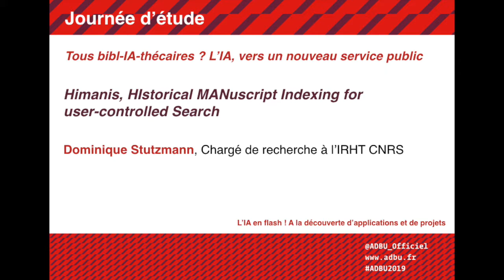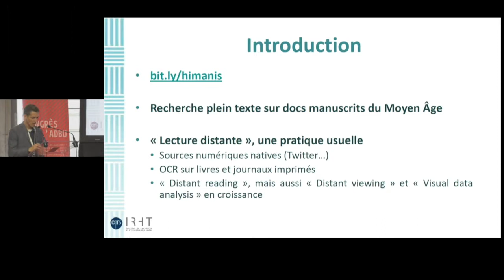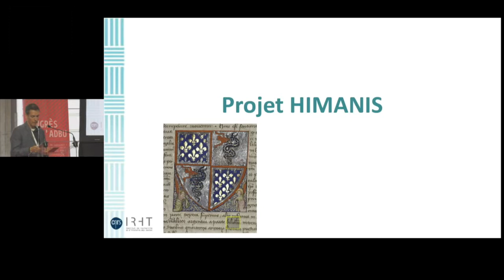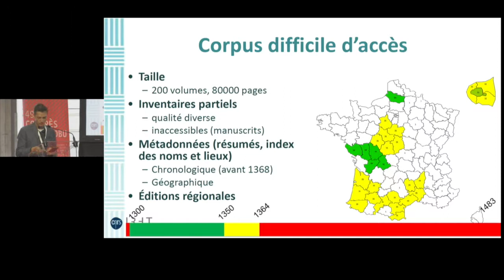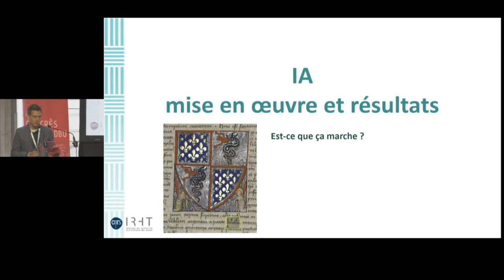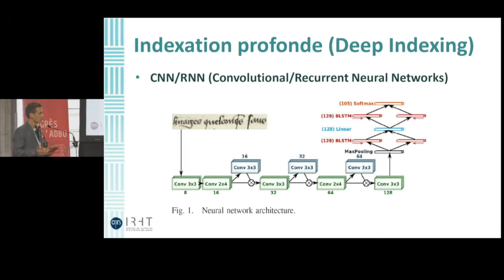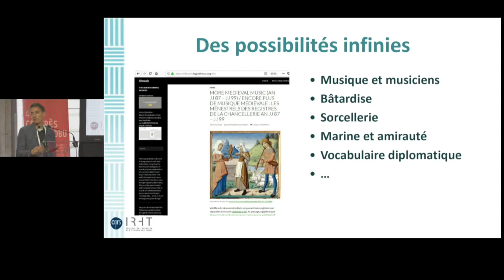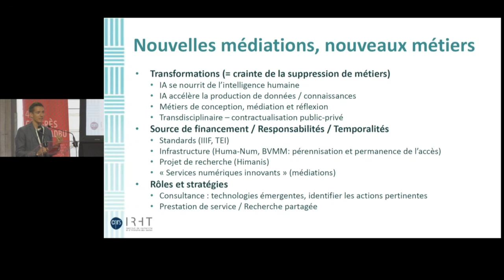L’IA en flash ! A la découverte d’applications et de projets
Lors de cette session sera présentée en mode flash une série d’applications fondées sur des technologies utilisant l’intelligence artificielle (renseignement virtuel, fouille de contenus, production de métadonnées, etc.) :

    Himanis, HIstorical MANuscript Indexing for user-controlled Search, par Dominique Stutzmann, Chargé de recherche à l’IRHT CNRS